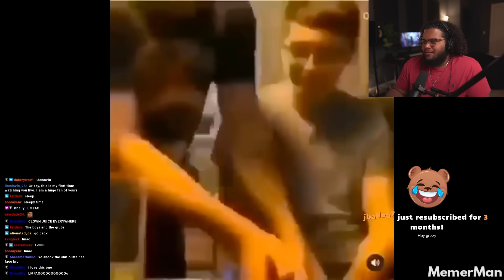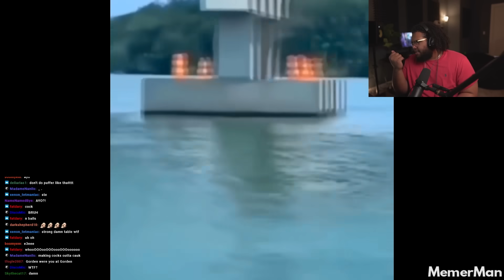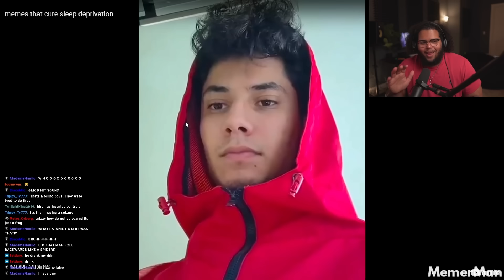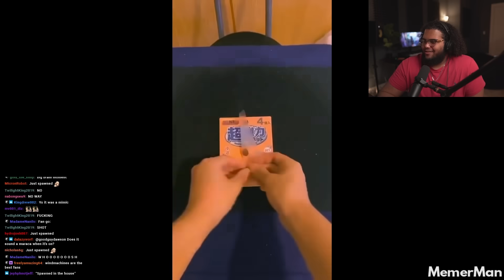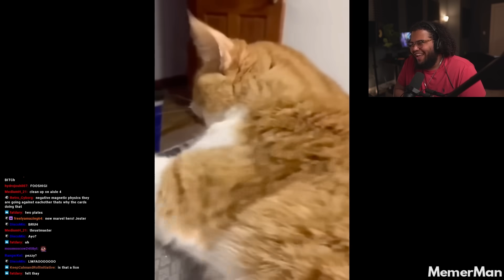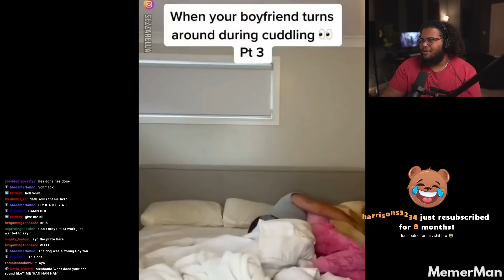Grizzy REACTS to memes that cure sleep deprivation